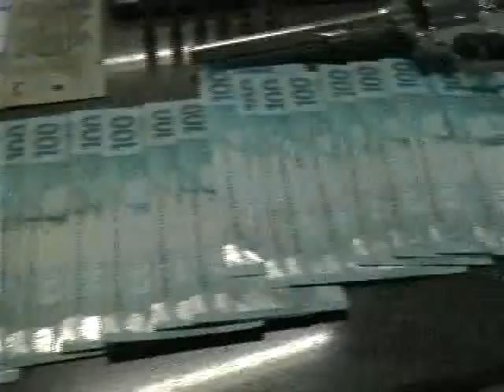PORTE ARMA DE FOGO 11 12 15